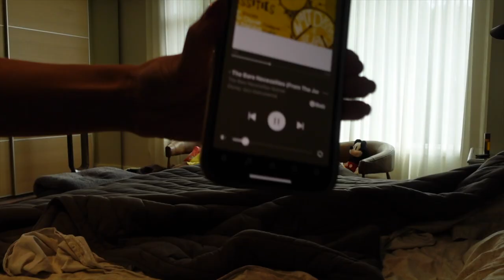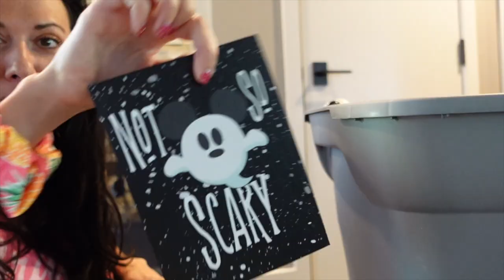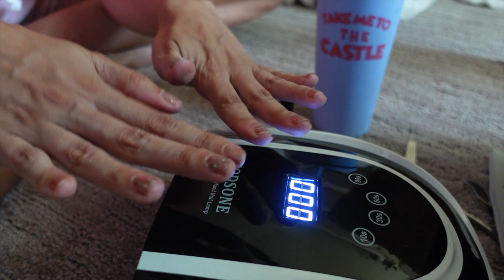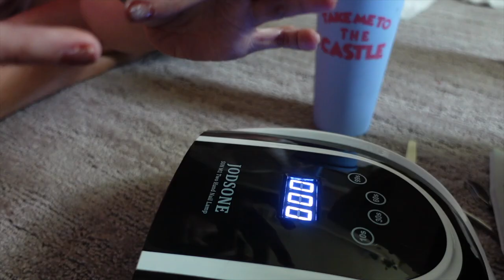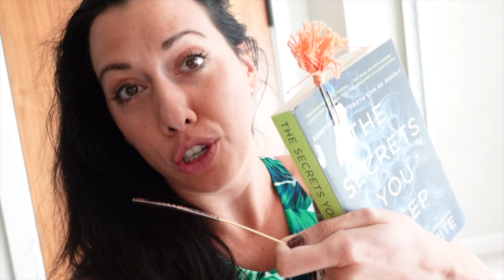Getting Ready for FALL | Makeup , Nails, Decor & Disney Stuff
Getting Ready for FALL this past weekend and sharing all the Makeup , Nails, Decor & Disney Stuff.

♡ Work From Anywhere. Live the Life of your dreams.
To get All the Details on What I do & how to Join Team UpRoar :

♡ For Info on how To Workout with me & Join my Virtual Fit Gym